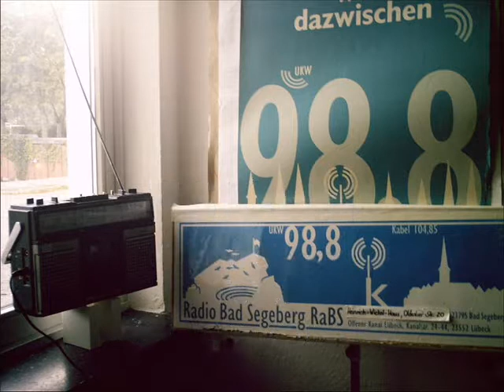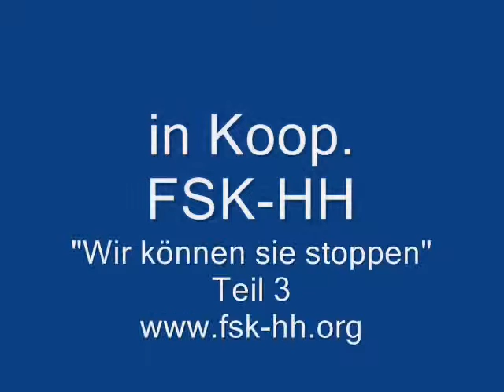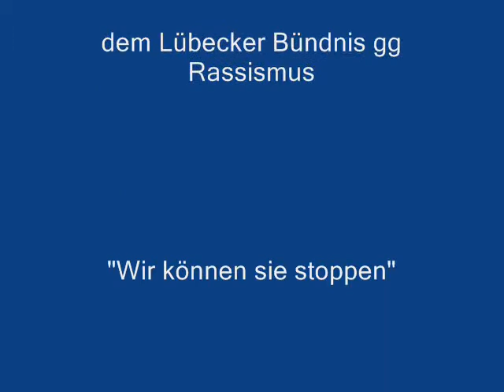MaMaBos extras 02 04 2012 Wir können sie stoppen 3 0001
Teil 3: Beitrag im Radio Bad Segeberg ("Bürgerfunk"),
zur Demo gg den NeoNazi-Aufmarsch in Lübeck am 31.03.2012,
auf den Wellen vom Offenen Kanal Lübeck